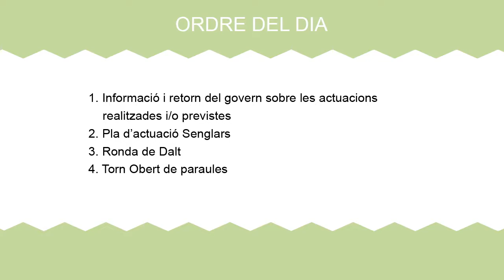Consell de barri de Montbau 24 de maig 2017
Consell de barri de Montbau 24 de maig de 2017,  celebrat a l'espai social de Roig i Soler.
Minut 00:03:34-Informació i retorn del govern sobre actuacions realitzades i previstes.
Minut 00:33:46-Pla d'actuació Senglars.
Minut 01:09:31-Ronda de Dalt.
Minut 01:24:58-Torn obert de paraules.